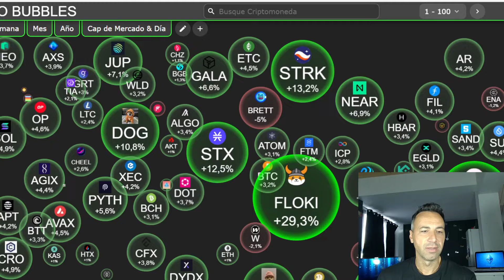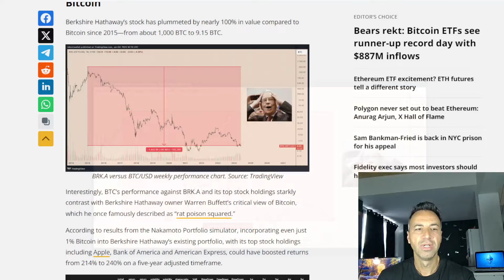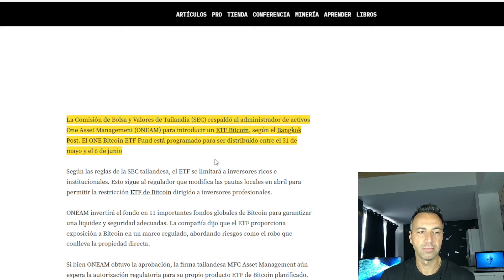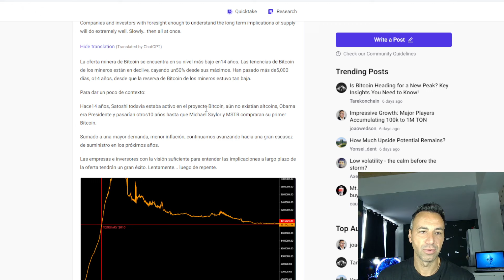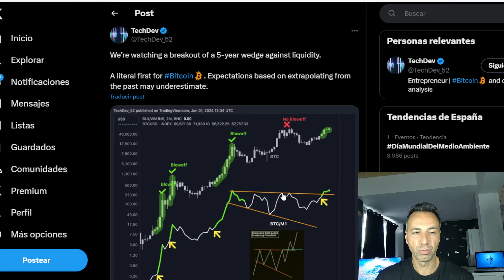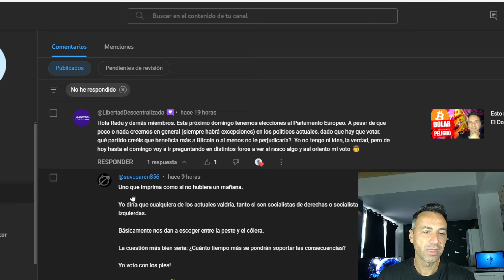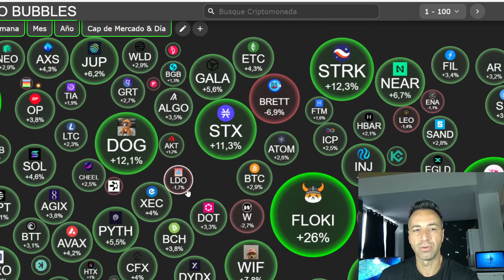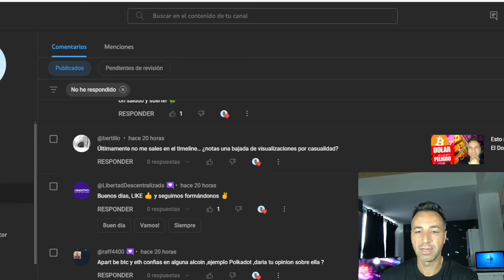Señal Alcista BITCOIN Confirmada. Segundo mejor dia en los ETFs al Contado.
Esta señal alcista se manifiesta la segunda vez desde el precio de bitcoin de 25k. El segundo mejor dia de los etfs al contado de bitcoin.Todo esto y más noticias del mundo cripto. No es consejo financiero.
Toma las riendas de tu economia y finanzas. Ultimas noticias sobre Bitcoin, criptomonedas, economía, macroeconomía, finanzas.

⏱Marcas de Tiempo:
00:00 Intro, precio Bitcoin
02:05 Oferta empleo EEUU
04:45 Devaluacion contra Bitcoin
05:35 Etfs EEUU
08:45 Señal alcista
10:40 Graficos
16:10 Comentarios